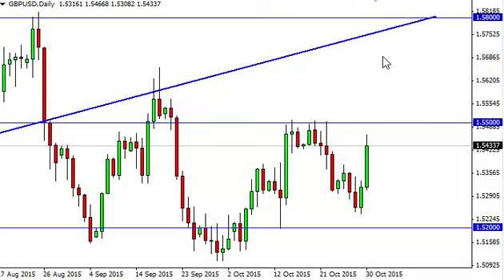GBP/USD Technical Analysis for November 2, 2015 by FXEmpire.com